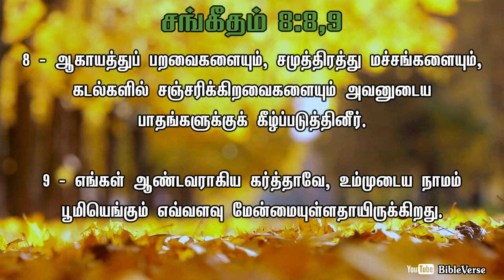Daily Bible Verse | தினசரி பைபிள் வசனம் | Today Bible Verse in Tamil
6 - உம்முடைய கரத்தின் கிரியைகளின்மேல் நீர் அவனுக்கு ஆளுகை தந்து, சகலத்தையும் அவனுடைய பாதங்களுக்குக் கீழ்ப்படுத்தினீர்.
7 - ஆடுமாடுகளெல்லாவற்றையும், காட்டுமிருகங்களையும்,
8 - ஆகாயத்துப் பறவைகளையும், சமுத்திரத்து மச்சங்களையும், கடல்களில் சஞ்சரிக்கிறவைகளையும் அவனுடைய பாதங்களுக்குக் கீழ்ப்படுத்தினீர்.
9 - எங்கள் ஆண்டவராகிய கர்த்தாவே, உம்முடைய நாமம் பூமியெங்கும் எவ்வளவு மேன்மையுள்ளதாயிருக்கிறது.
[சங்கீதம் 8 : 6 முதல் 9 வரை]